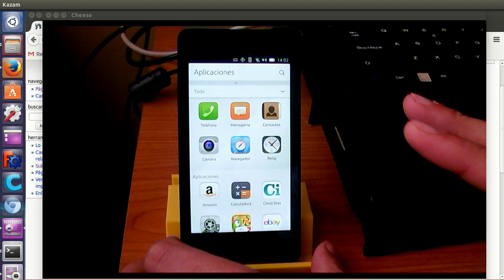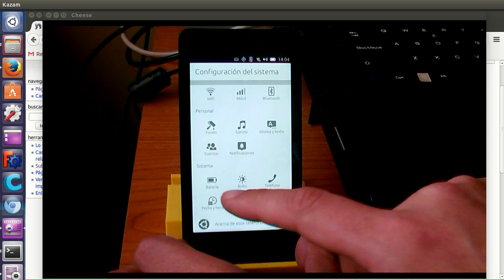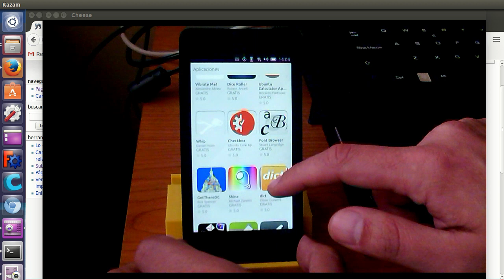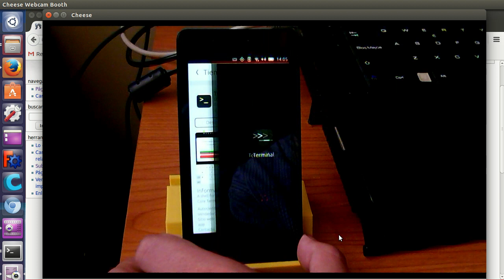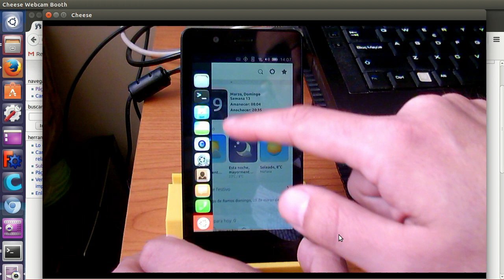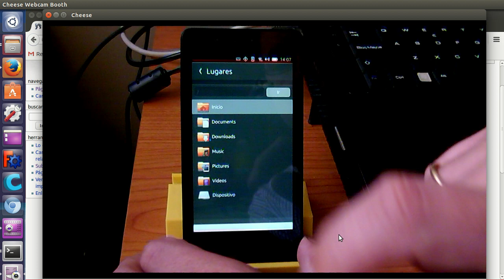Videoblog 6: Configurando el BQ Aquaris E4.5 Ubuntu Edition para frikear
Video blog del 28 de Marzo de 2015: Mini demo del ubuntu phone (BQ Aquaris E4.5): En la libertad está su belleza